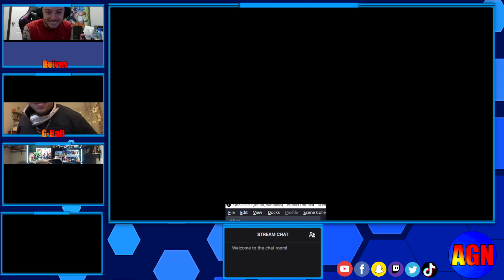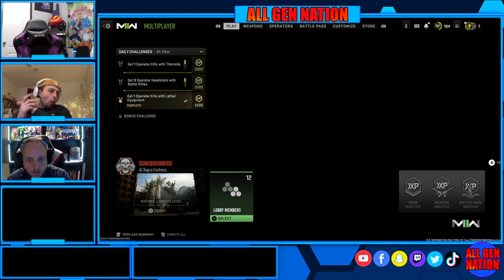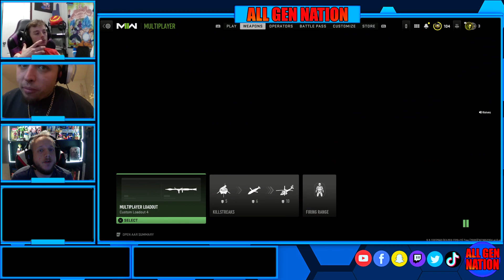AGN - Call of Duty Modern Warfare 2 Multiplayer Group Stream!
Group stream with AGN playing MW2! Check out G-Ball, Reives, WhiteCummins, and Unpaid battle it out in TDM, Knockout, Domination, and Prisoner Rescue!